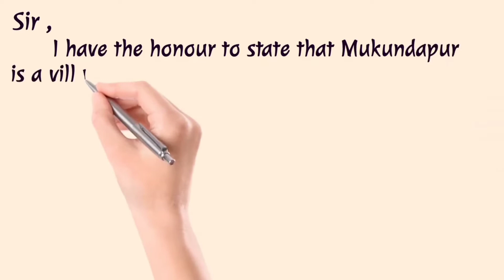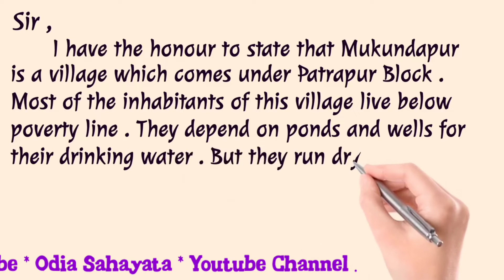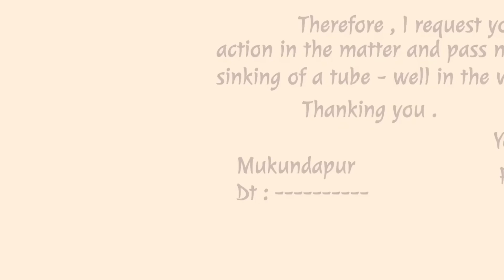Application to the B.D.O to sink a tube well in your village # Odia Sahayata #